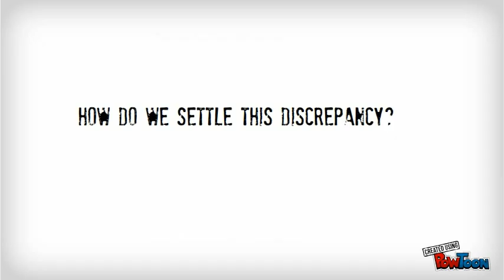Owning What You Think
Everyone deserves to have their own opinion. Here's how!-- Created using PowToon -- Free sign up . Make your own animated videos and animated presentations for free.  PowToon is a free tool that allows you to develop cool animated clips and animated presentations for your website, office meeting, sales pitch, nonprofit fundraiser, product launch, video resume, or anything else you could use an animated explainer video. PowToon's animation templates help you create animated presentations and animated explainer videos from scratch.  Anyone can produce awesome animations quickly with PowToon, without the cost or hassle other professional animation services require.